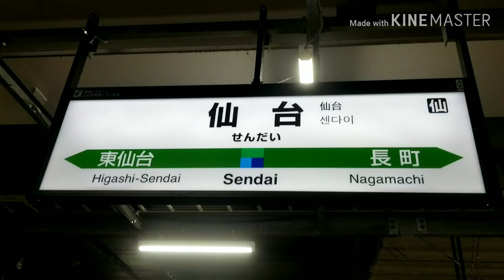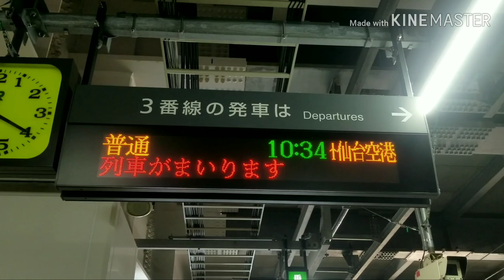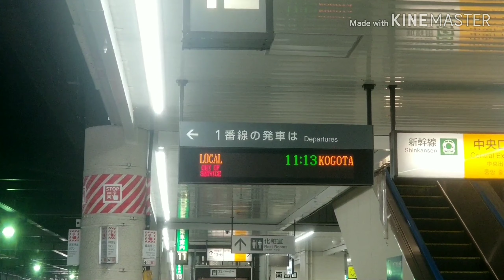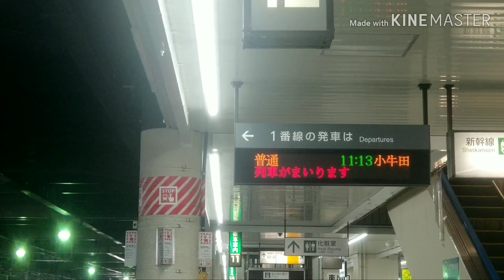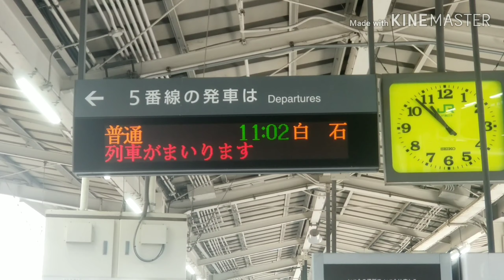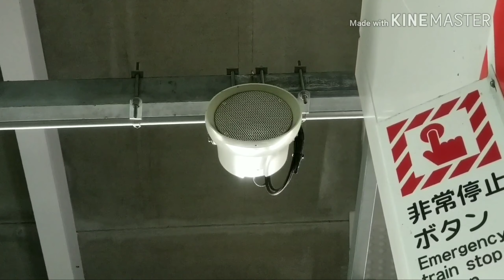【津田英治消滅 黄色い点字ブロック化】JR仙台駅 スタンドアローン宇都宮型ATOS放送に更新しました。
本日2月7日 仙台駅の在来線地上ホームのATOS放送がスタンドアローン宇都宮型放送になりました。本当に本当に更新したんだ
黄色い点字ブロック化し、英語放送はありません。電光掲示板の｢列車がまいります｣の点滅してません。向山さんは発車予告放送と停車中発車予告放送と黄色い点字ブロック化ぐらいです。仙石東北ラインの補助や｢駆け込み乗車～｣は向山さんです。速報版なので、動画で撮影しました。
常磐線の｢ひたち｣と｢品川｣のパーツもないのでそれもそうですね
収録はもうしばらくお待ちください。都合上夜までは難しいです。